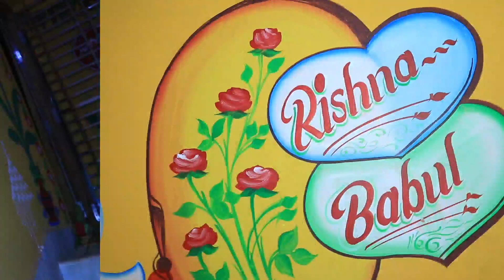Odia Vlog || Mehndi Rasam || Rishab's Diary || Sangeet Dance || Bride & Groom Side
Mehndi & Sangeet Rasam. Odia Couple. Daily life.
Cute & Lovely Couple Dance Masti.
Your dose of entertainment.
Rishna -
Face - Suchismita Tripathy